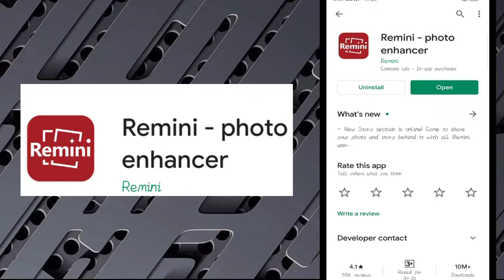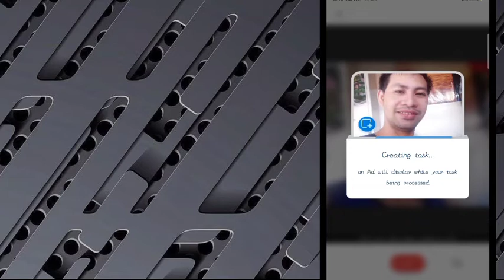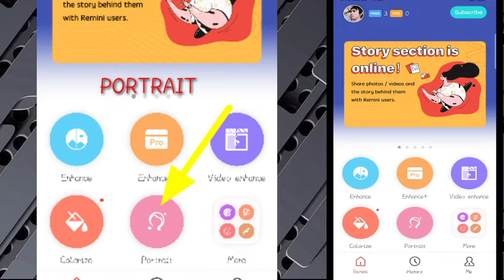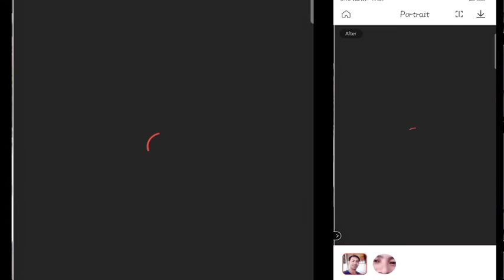MALABO NA PICTURE, PWEDING MAGING MALINAW GAMIT ANG REMINI APPS.. || ALROBS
Sa video ito isa to sa nakakatulong sa mga youtube or Hindi youtuber sa kanilang mga picture na malabo.